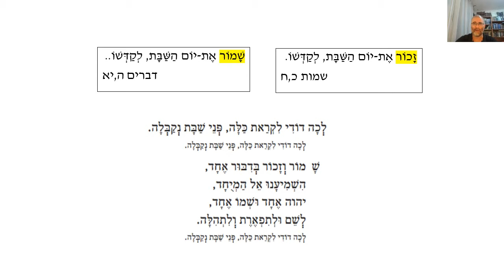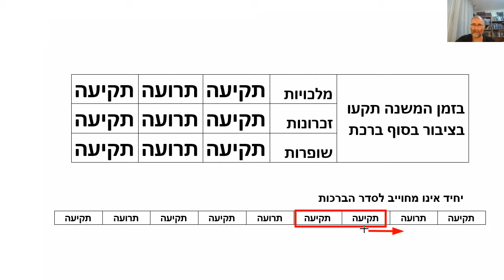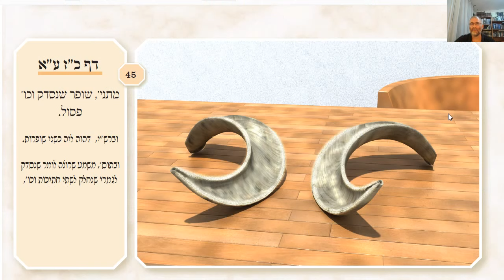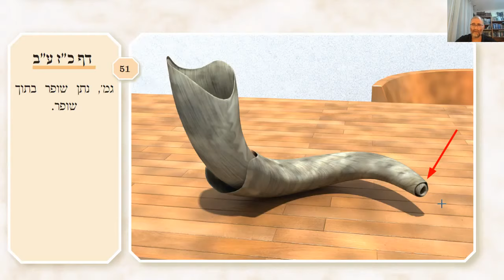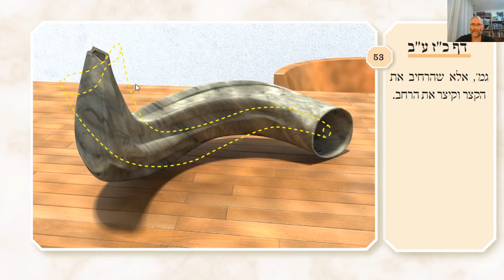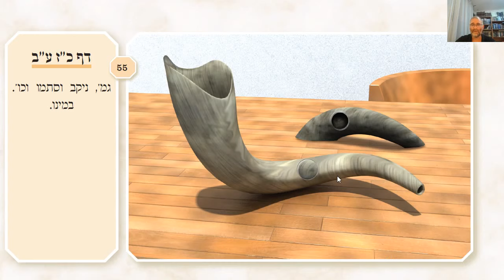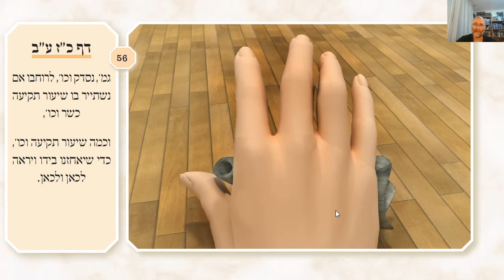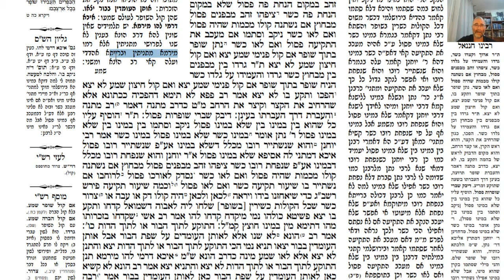דף יומי מסכת ראש השנה דף כז Daf yomi Rosh Hashanah page 27 ע"י יוני גוטמן